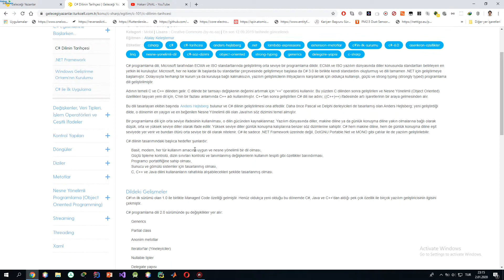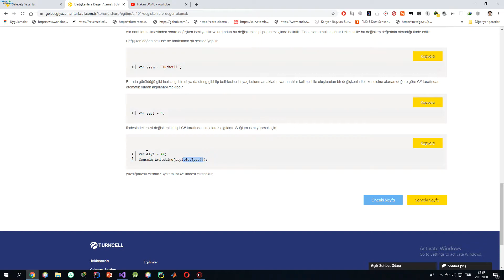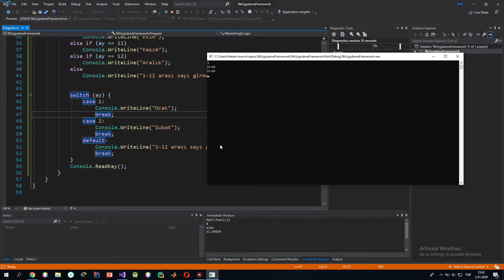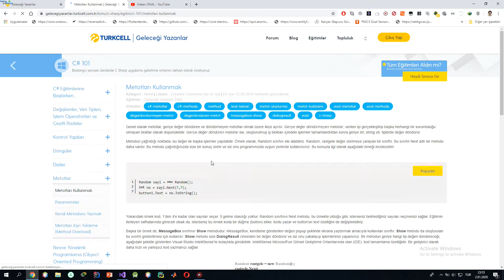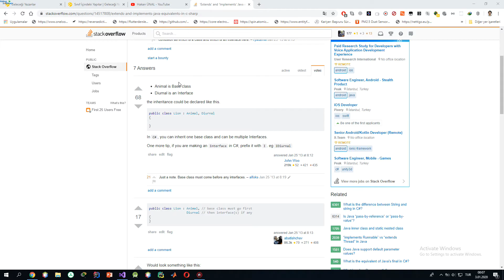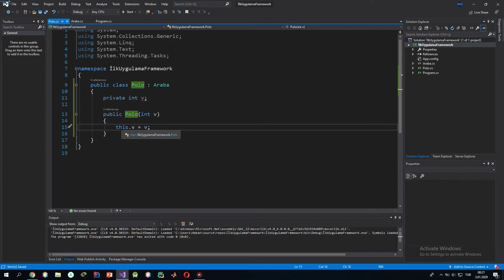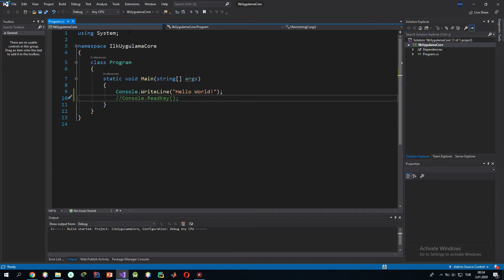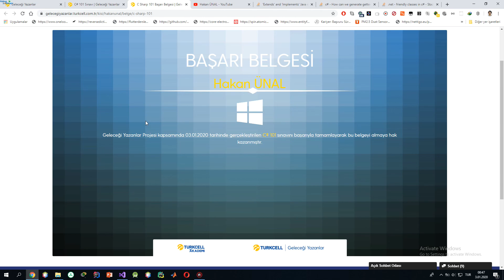C# 101 Dersi